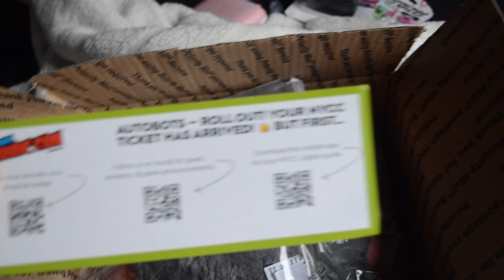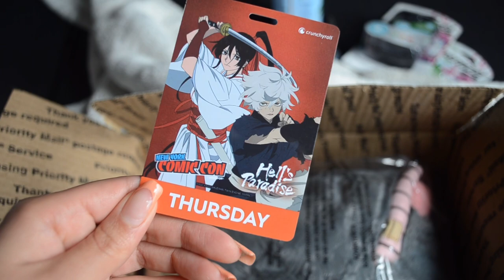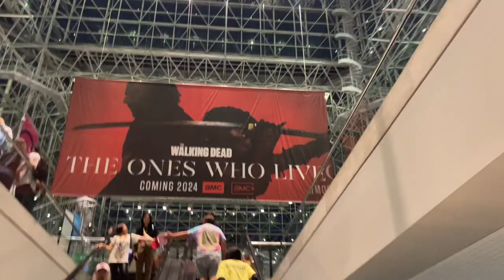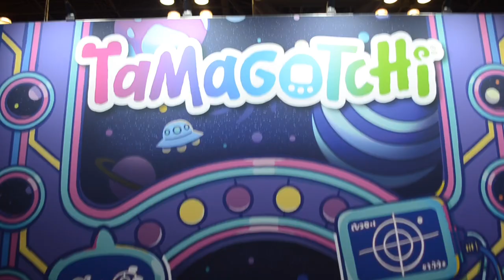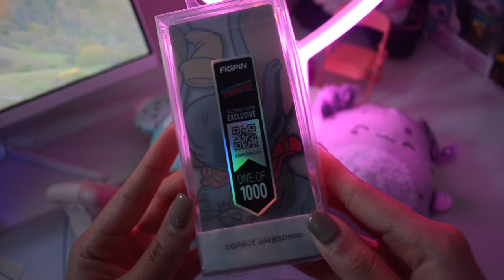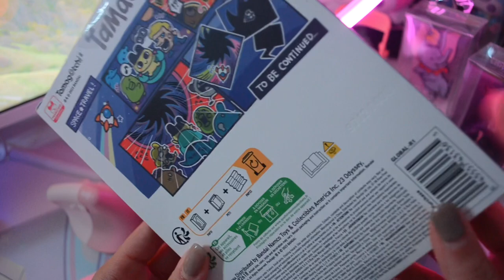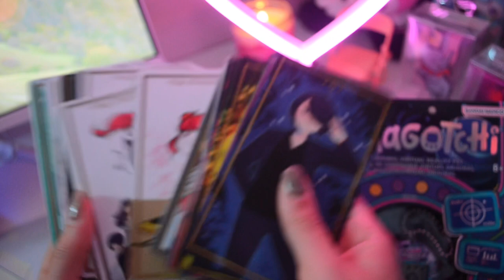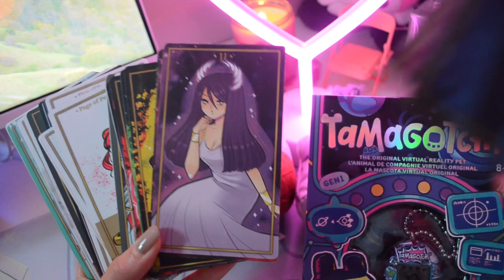Vlogtober Days 12-14: Magical Adventures at NYC Comic Con 2023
Buckle up, my fellow Brujas, because Vlogtober Days 12-14 are all about our epic journey to New York Comic Con 2023! Join me as we immerse ourselves in the captivating world of pop culture, comics, and cosplays. I'll take you along for an enchanting ride through the heart of the Big Apple, sharing our adventures, encounters, and the incredible goodies we discovered at the convention. From mesmerizing cosplays to exclusive merchandise, we'll explore it all!

But that's not all! I'm also spilling the cauldron's secrets with tips and tricks for a spellbinding NYC Comic Con experience next year. So, whether you're a seasoned con-goer or dreaming of your first visit, this episode has something for every pop culture witch. Grab your capes and let's dive into the mystical realm of Comic Con! 🎉🎨🎈

✨ Connect With  & Support Me: ✨

From my favorite spiritual tools to daily essentials, browse and shop items I personally love and recommend.

💬 **Got Something to Share?**

Have a question or a magical story to tell? I'd love to hear it! Send a voice memo, and you might just get featured on an upcoming podcast episode.